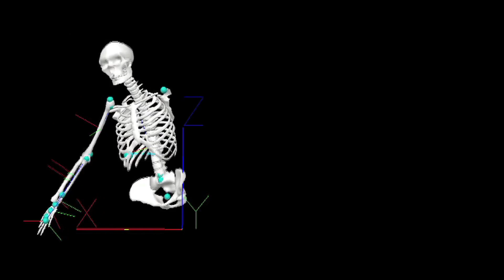The Evolution of Our Throwing Shoulder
Neil Roach, post doctoral researcher at George Washington University, explains how humans have the ability to throw with such high velocities and why this made a difference in our evolution. Video courtesy George Washington University.